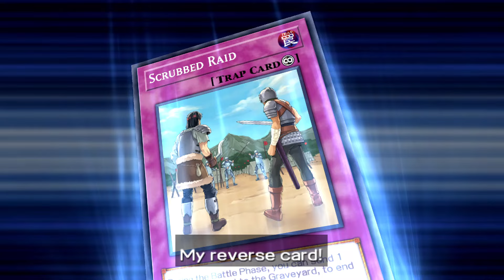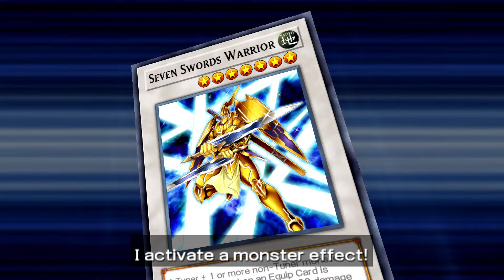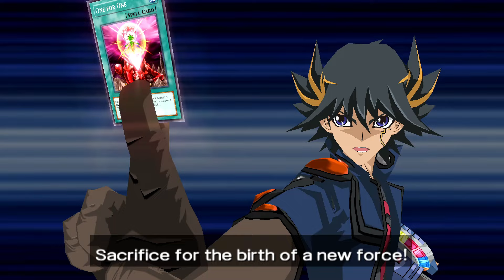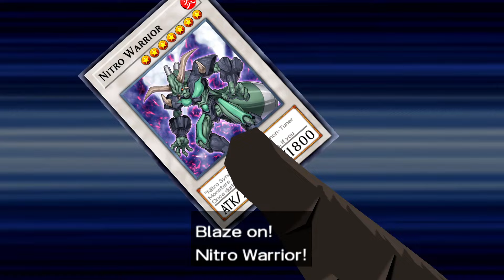Random Yusei Fudo! Yu-Gi-Oh! 5D's Tag Force 6